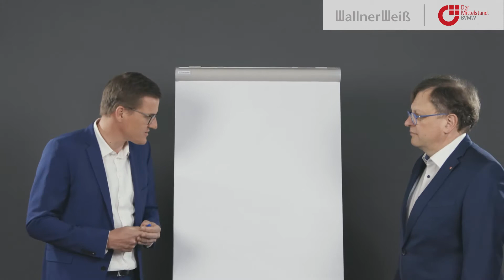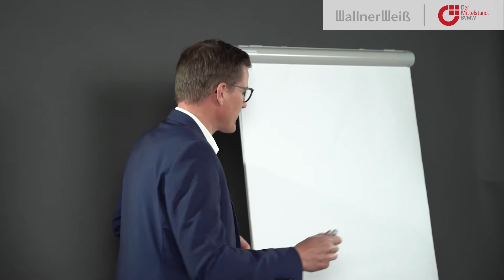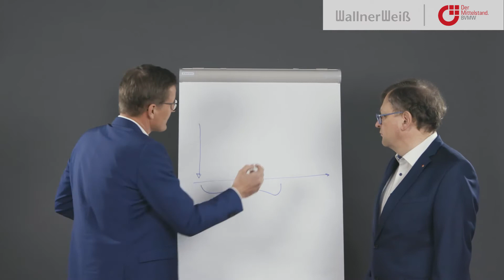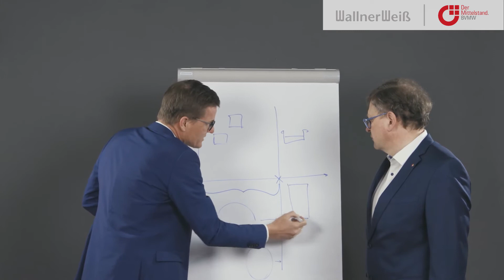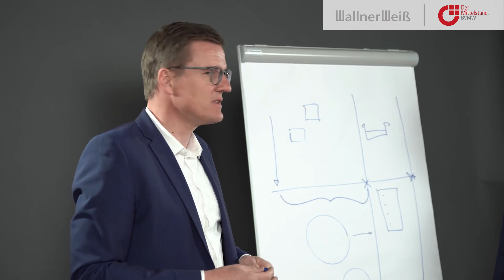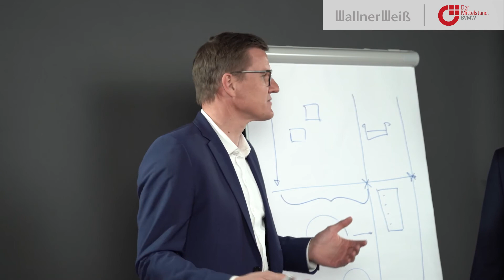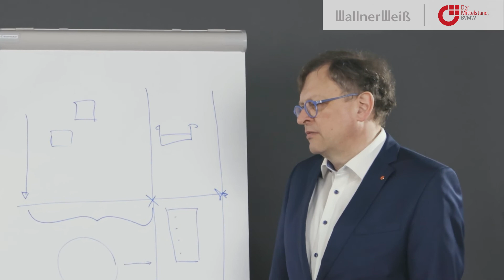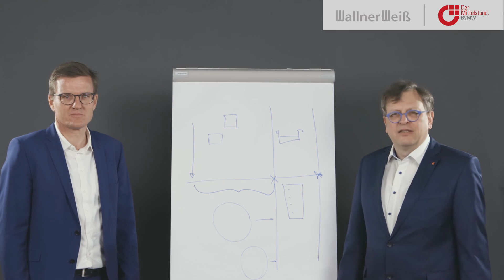Schutzschirm in der Corona Krise